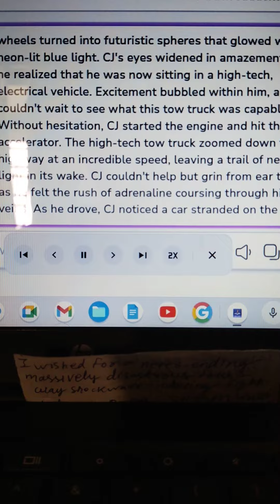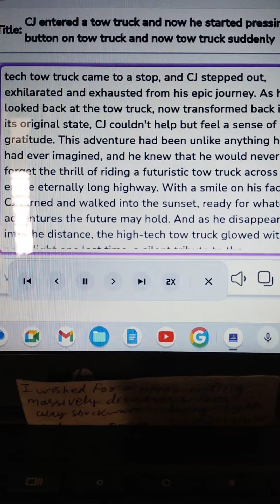CJ riding a tow truck